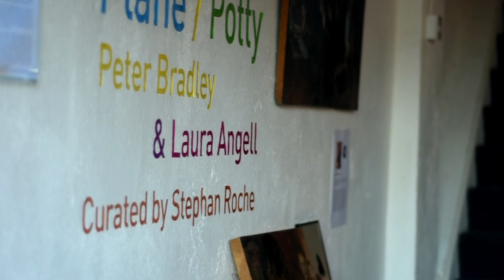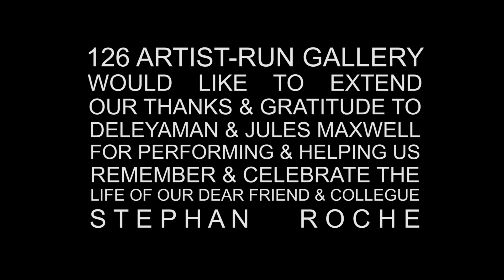126 Artist-Run Gallery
126 Artist-Run Gallery host a night of music with the help of our friends Deleyaman & Jules Maxwell to celebrate the life of our dear friend and colleague Stephan Roche.